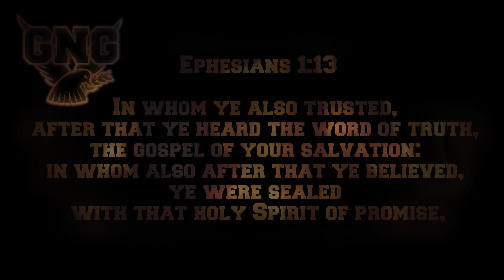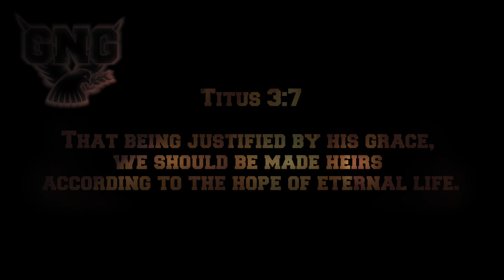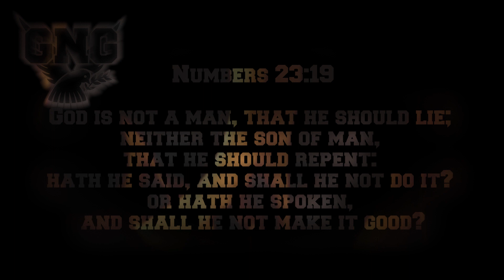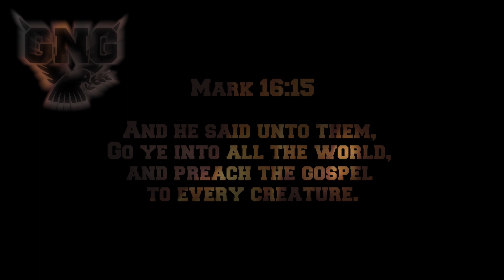HOPE - Epic Comfort (short i of vii)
Hope. Titus 1:2: In hope of eternal life, which God, that cannot lie, promised before the world began;
Titus 3:7: That being justified by his grace, we should be made heirs according to the hope of eternal life.
Jeremiah 17:7: Blessed is the man that trusteth in the Lord, and whose hope the Lord is.

GOSPEL

ASSURANCE